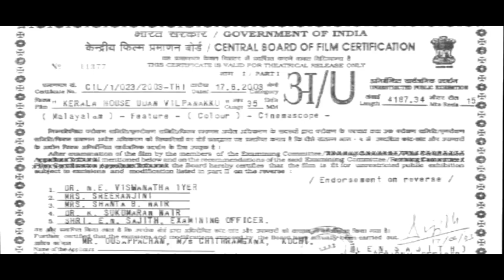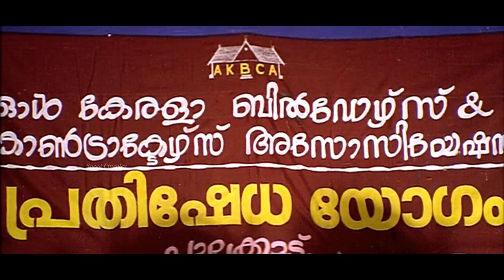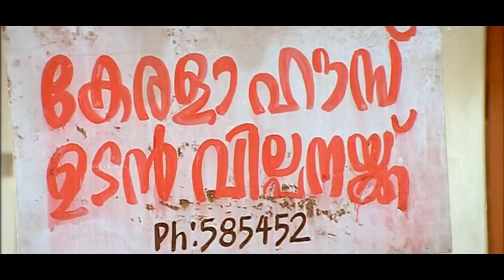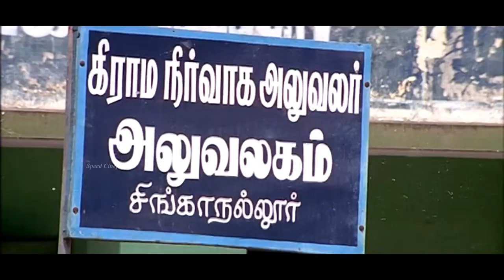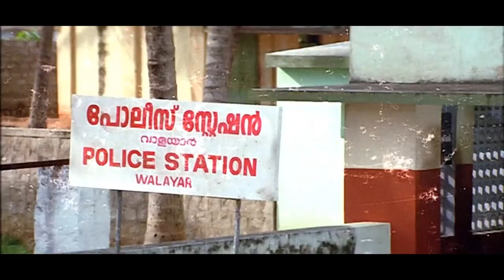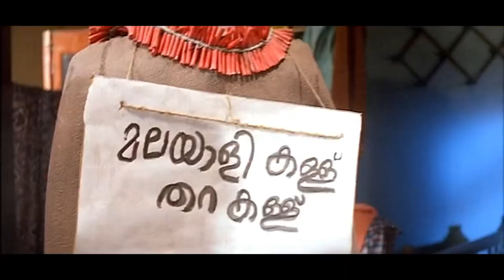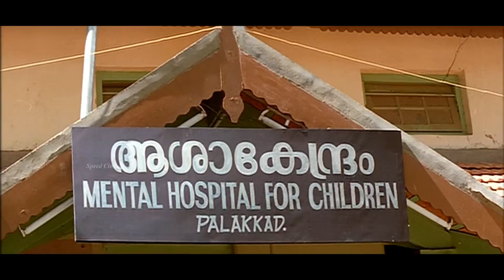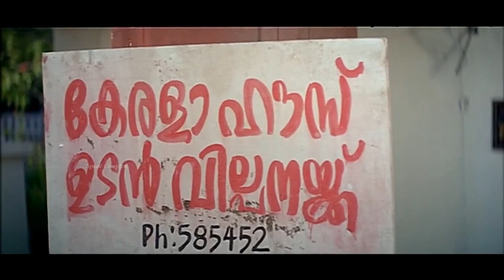Keralahouse Udan Vilpanaykku Full Movie | Jayasurya | Rathi Arumugam | Thaha | Gireesh Puthanchery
Movie Name : Keralahouse Udan Vilpanaykku
Directed by : Thaha
Screenplay by : Kaloor Dennis
Story by : Girish Puthenchery
Produced by : Ousepachan Vaalakuzhy
Starring : Jayasurya,Harisree Asokan,Rathi Arumugam
Cinematography : R.Selva
Edited by : P. C. Mohanan
Production company : Chitrangana Films
Distributed by : Chitrangana Release
Release date  : 30 January 2004